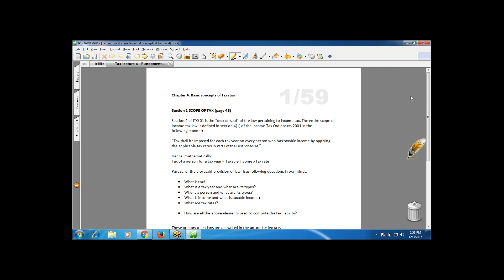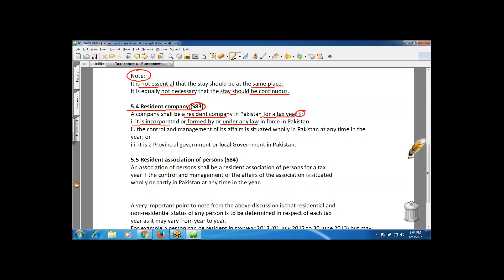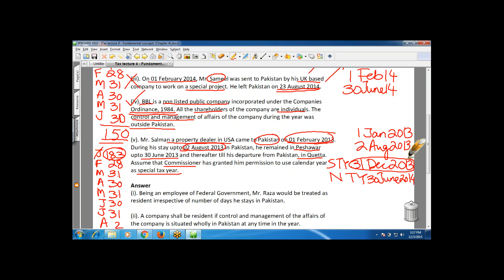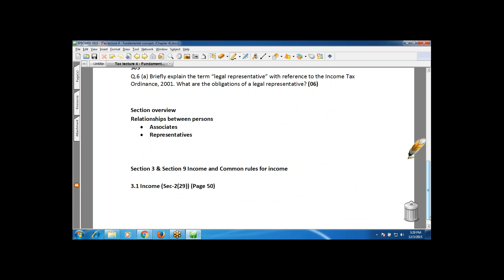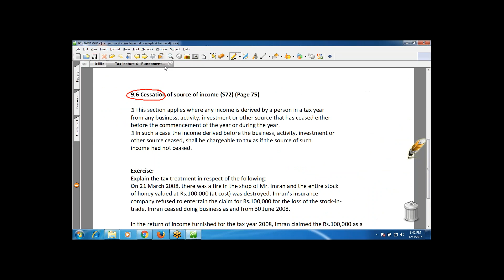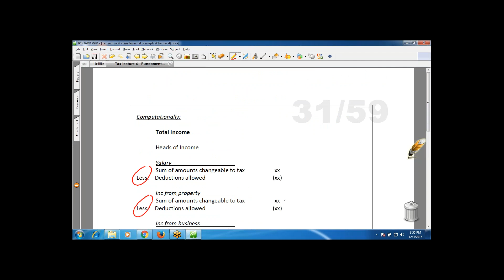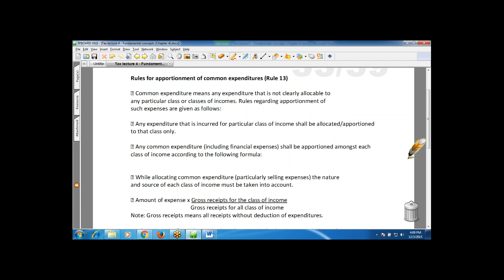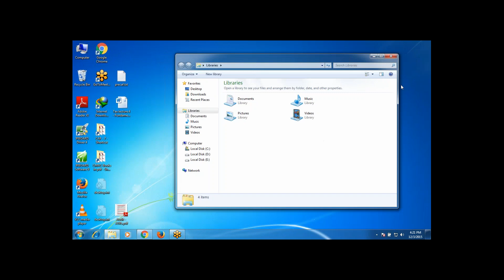Taxation,introduction to Income,losses,Heads of incomes CA, LECTURE3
Basic concept of Income tax, introduction to tax year, resident and nonresident.
This lecture is helpful for all the students of Icma,CA and B.com